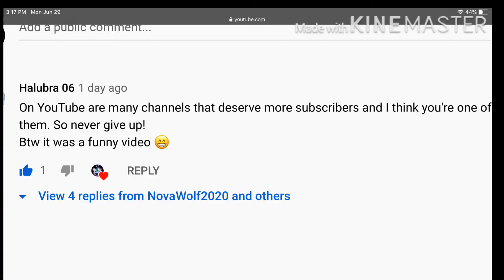:~:Mha meets my crew:~: